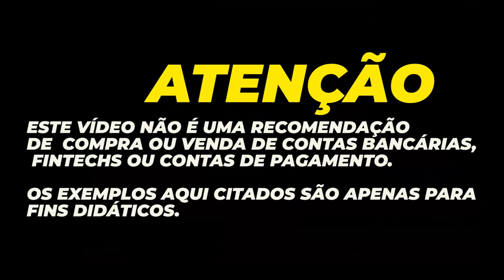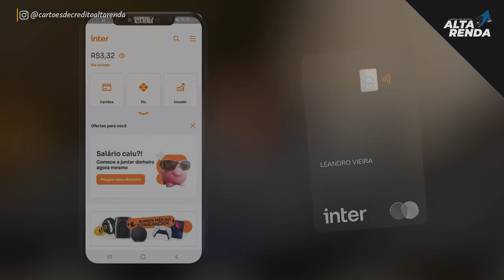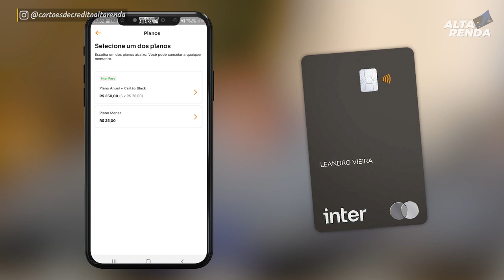💳INTER MASTERCARD BLACK | AGORA ELE É O MAIS FÁCIL DO BRASIL, TODOS PODEM TER ESTE CARTÃO DE CRÉDITO